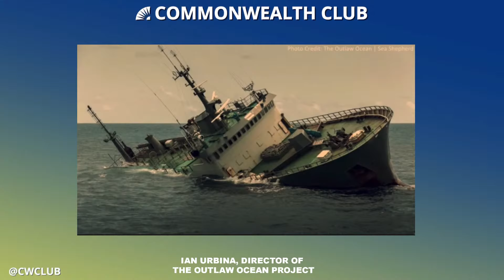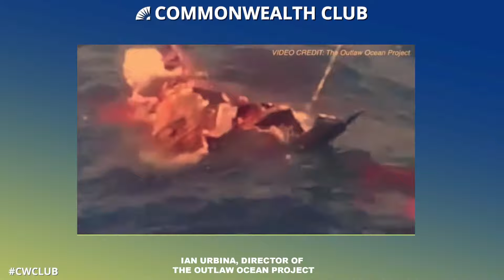(Live Archive) Ian Urbina - Director of The Outlaw Ocean Project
There are few remaining frontiers on our planet. But perhaps the wildest, and least understood, are the world’s oceans: too big to police, and under no clear international authority, these immense regions of treacherous water play host to rampant criminality and exploitation.

Join us for a conversation with Ian Urbana, director of The Outlaw Ocean Project, a nonprofit journalism organization based in Washington, D.C., that focuses on environmental and human rights concerns at sea globally.

Main image by dexmac / Pixabay.

SPEAKERS

Ian Urbina
Director, The Outlaw Ocean Project

Andrew Dudley
Co-Host and Producer, Earth Live; Chair, People & Nature Member-Led Forum, The Commonwealth Club of California—Moderator